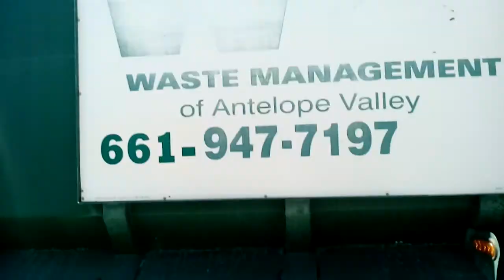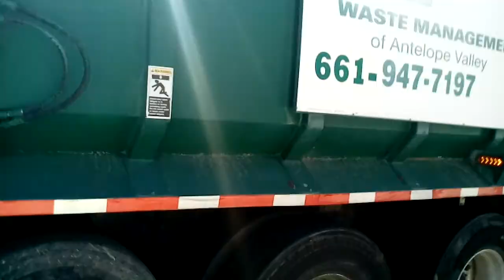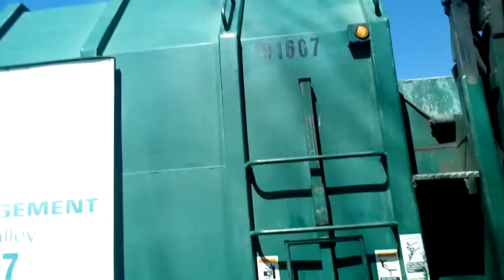Mack LE Amrep ASL 101607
Here's Ronald in this awesome Mack LE, kinda slow but fun to film. Be sure to sub to WM of AV Productions for more wm of the av content!!